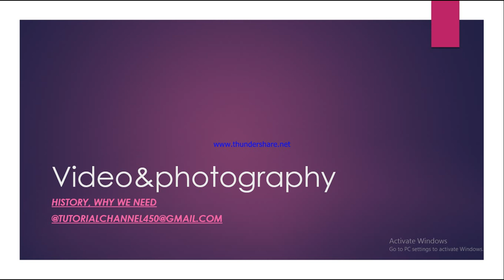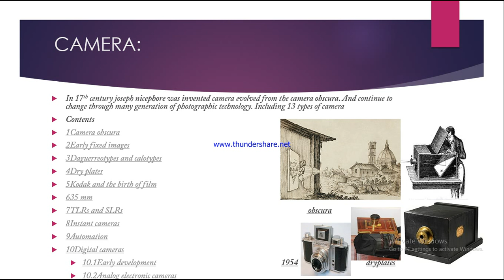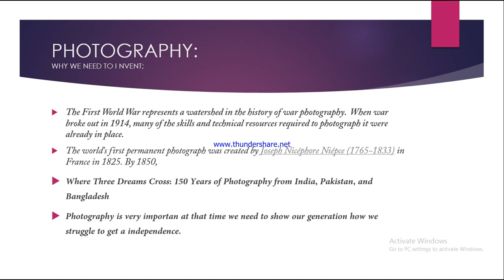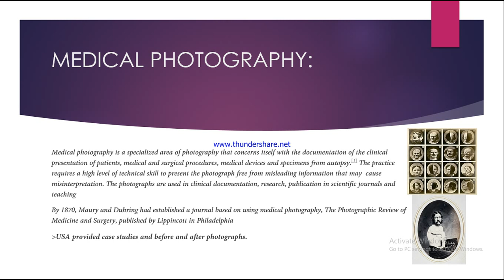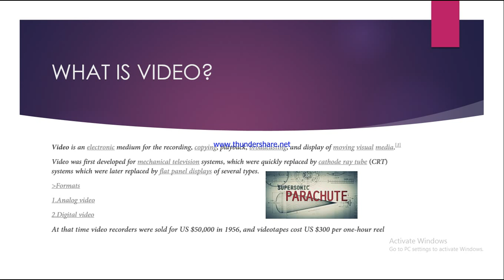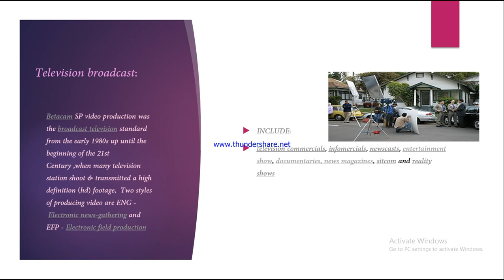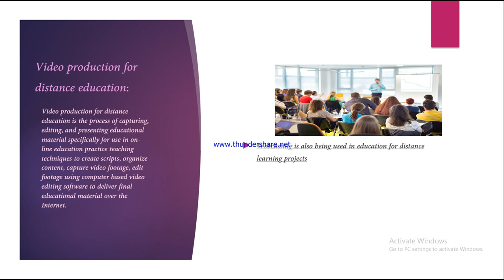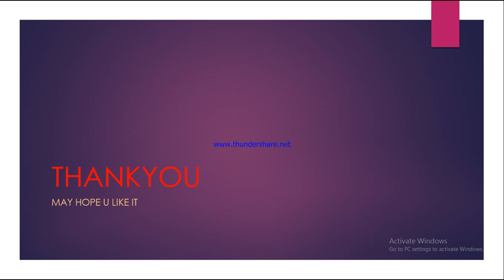history of photography what is photography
this video is about history of photography